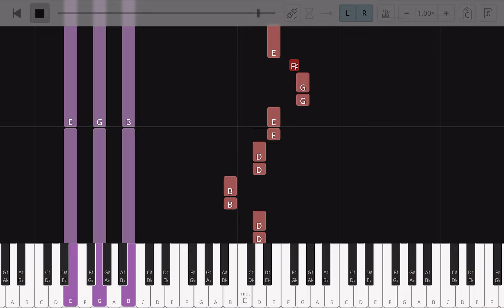How To Play "Zaroor” (Easy) sung by Aparshakti Khurana | Bollypiano Tutorial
Learn how to play “Zaroor” (Easy) composed by Siddharth Amit Bhavsar.

Become a Bollypiano member and gain access to:

• 1,500+ arrangements with our interactive sheet music player
• 2,500+ accurate and downloadable music sheets & MIDI files at discounted rates